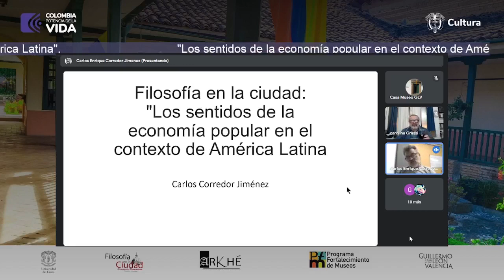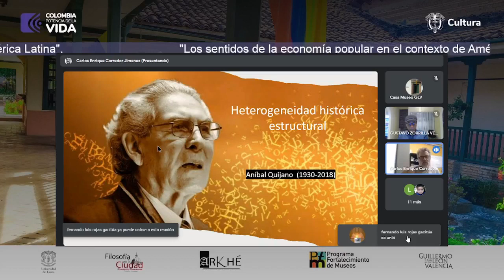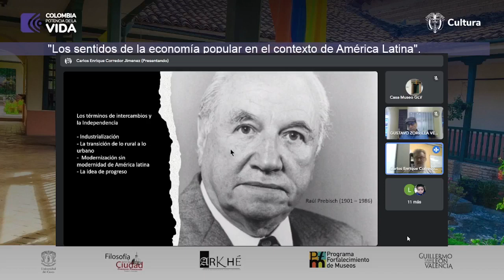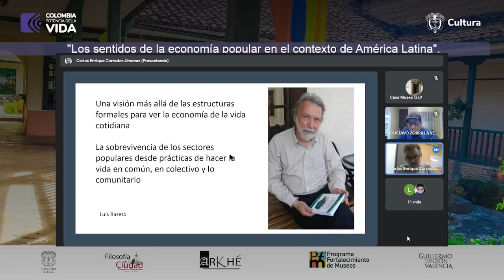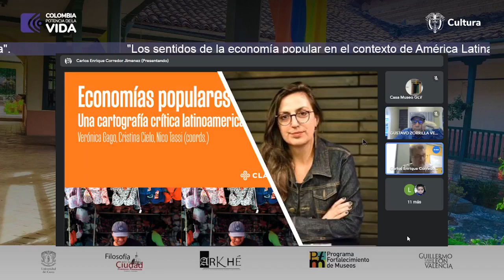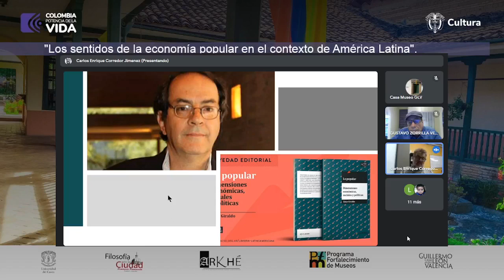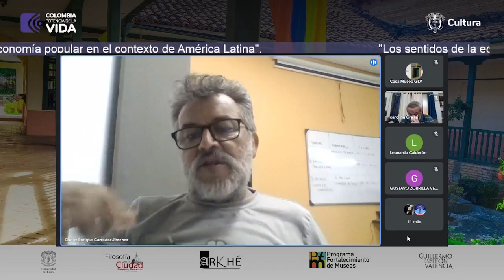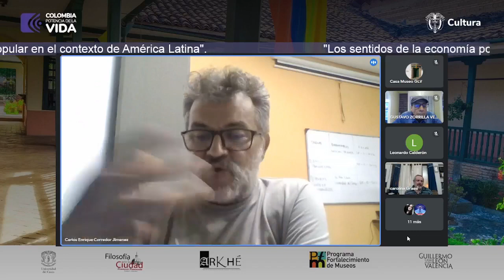Filosofía en la ciudad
"Los sentidos de la economía popular en el contexto de América Latina".

Conferencista invitado:
Carlos Corredor Jiménez
Doctor en Antropología
Universidad del Cauca
Magister en estudio sobre Problemas Políticos Latinoaméricos
Universidad del Cauca
Especialista en Docencia Universitaria
Economista
Universidad Pedagógica y Tecnológica de Colombia
Docente Investigador
Departamento de Ciencias Económicas
Universidad del Cauca
Colombia

Moderador
Dr. Gustavo Zorrilla
Docente
Universidad del Cauca
Colombia